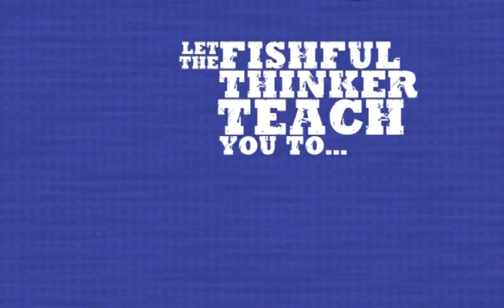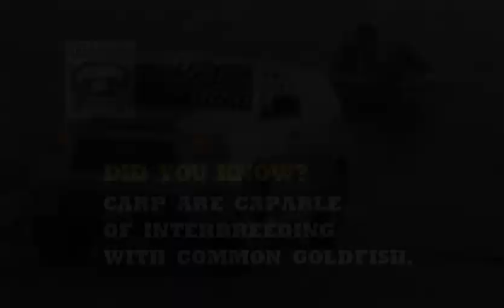Fishful Thinker TV "Combat Carp On The Fly"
Fly fishing for carp is challenging and fun, and when you add heavy vegetation to the mix, things get real interesting. This vintage episode of Fishful Thinker TV has host Chad LaChance getting his butt kicked by carp while guest and fly caster extraordinaire Jeff Wagner shows him how it's done. If you haven't tried fly fishing for carp, you really should!